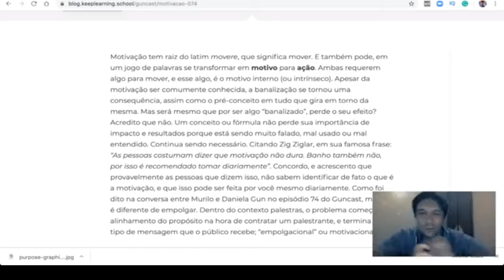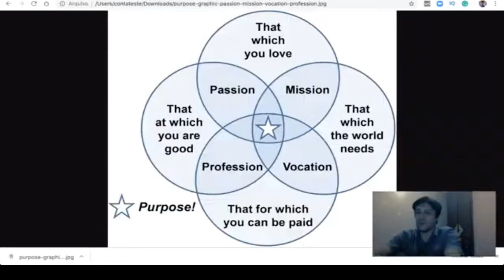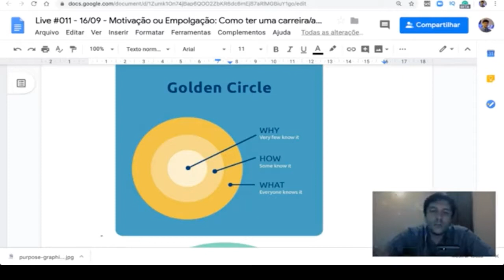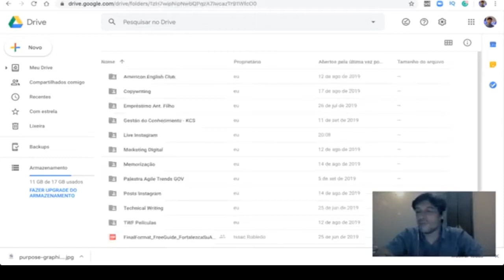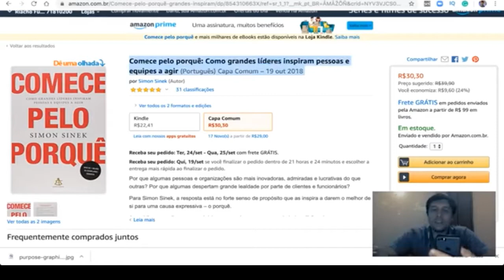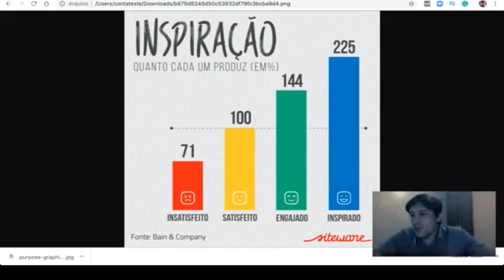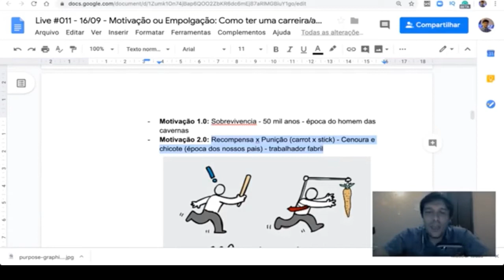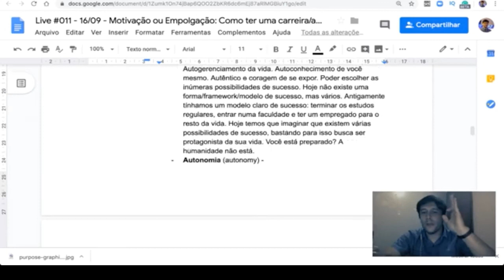Motivação ou Empolgação: O que Performa melhor no seu auto-aprendizado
Live realizada dia 16/09/2019 sobre Motivação ou Empolgação: O que Performa melhor no seu auto-aprendizado.